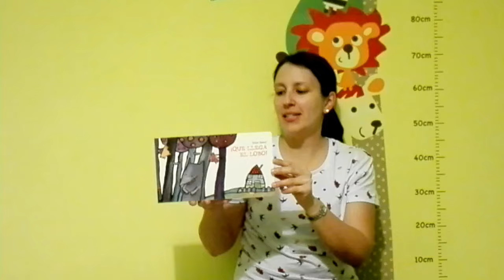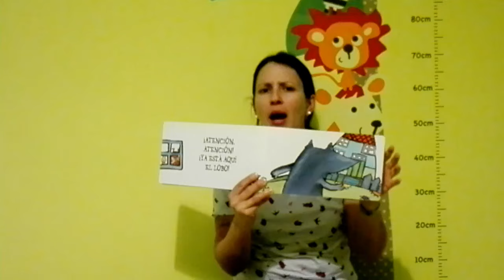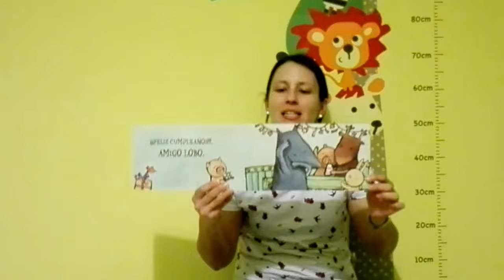!Que llega el lobo!